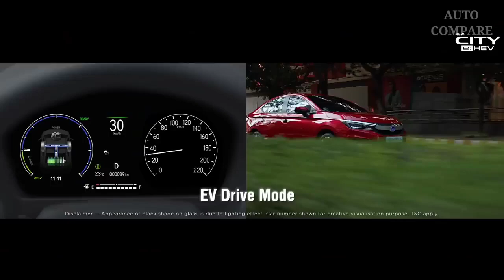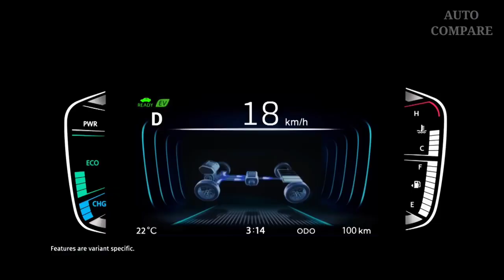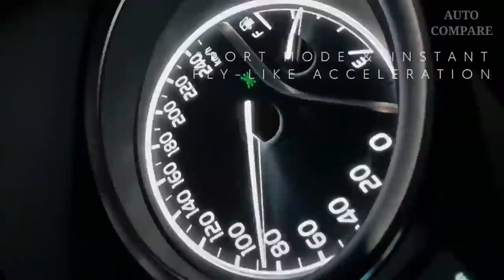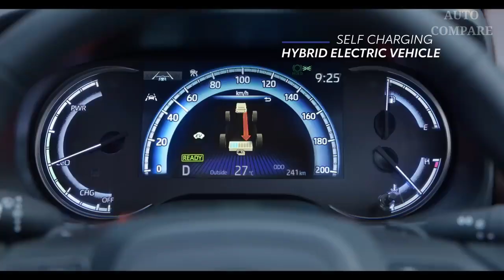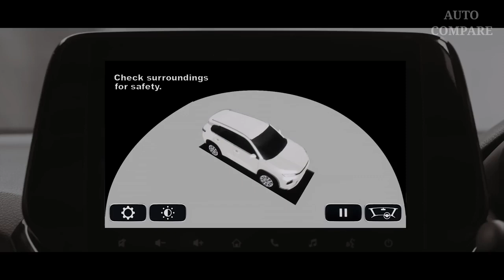List of all Hybrid Cars in India 2023 || Auto Compare